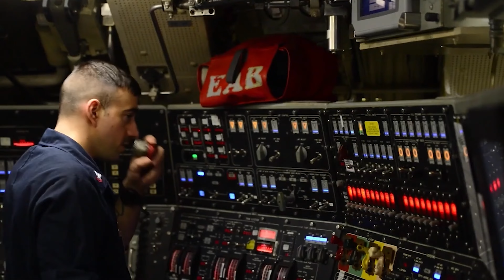Why North Korea's Green Submarines Terrifies The Whole World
North Korea possesses one of the biggest number of submarines in the global list, although most of them are considered to be outdated. Now, their green submarines are a global hit because they cannot be explained and have left the analysts of the world puzzled. But why?